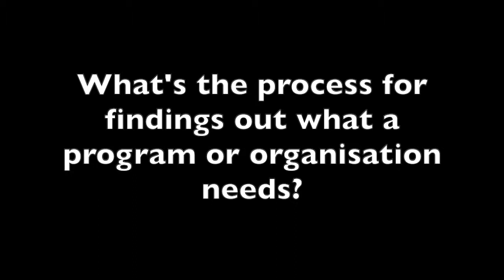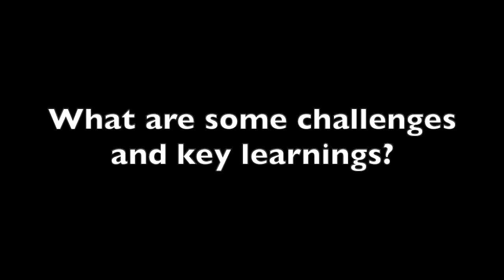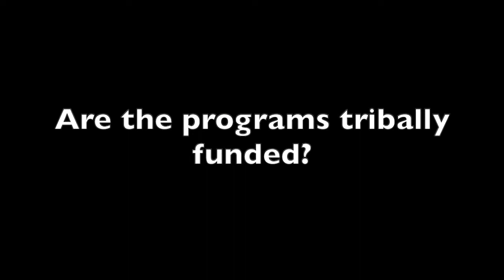Indigenous Evaluator- Mark Parman, Cherokee Nation (Part 2)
Mark Parman (Cherokee, Cherokee Nation), is an Evaluation & Outcomes Measurement Specialist for the Cherokee Nation, United States of America. Mark is an Indigenous evaluator whose work is grounded in his community that he has been grounded in and working with and for for decades.

Mark is part of our Indigenous Voices project, where we want to gather the voices, values and experiences of Indigenous evaluators and Indigenous peoples who undertake evaluative activities. We want to let the world know that there are Indigenous evaluation practitioners around the globe and that there's no excuse for doing evaluation about us, without us.

Perhaps you are an Indigenous evaluator or perhaps you know an Indigenous evaluator. You can also contribute by subtitling our clips into other languages so that we can spread the word of Indigenous evaluation by, with and for Indigenous peoples around the world.